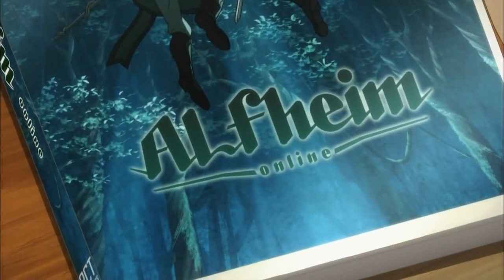【MAD】 「OVERFLY」 Anime Mountaj 【SWORD ART ONLINE】^^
This Video Has Been Editing By [Kirito]